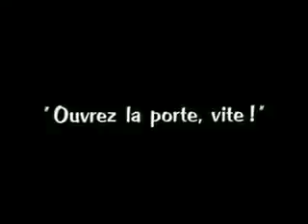January 7, 2018(2)